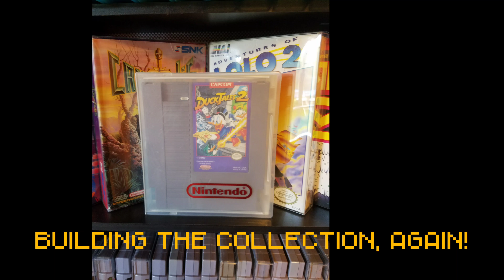APOC'S COMING BACK!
I'm back.

Credit music to a kick ass local band...
SUPERFECTA!